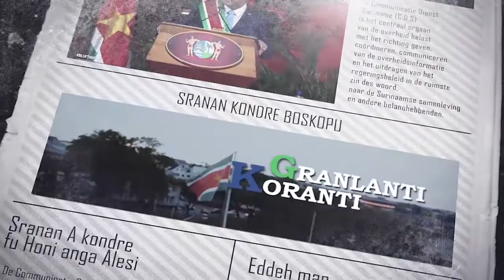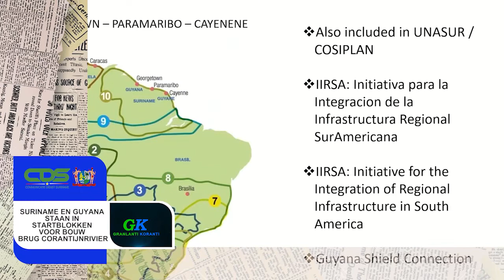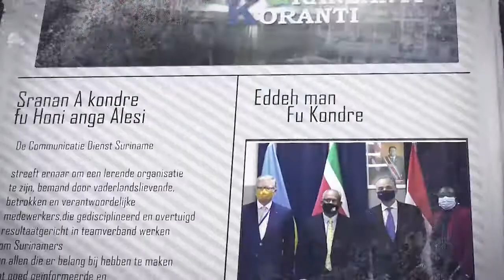𝔾ℝ𝔸ℕ𝕃𝔸ℕ𝕋𝕀 𝕂𝕆ℝ𝔸ℕ𝕋𝕀 (JAVAANS) DD 5 MEI 2022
De onderwerpen in deze aflevering zijn:
- Nieuwe pompprijzen vastgesteld
-Leiding en bond brandweer maken opwachting bij president
-Suriname en Guyana staan in startblokken voor bouw brug Corantijnrivier